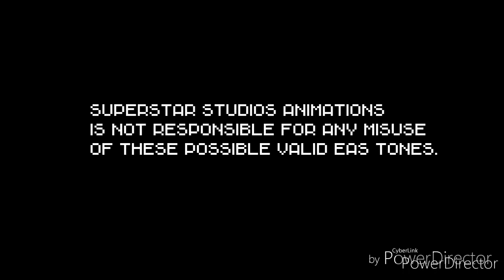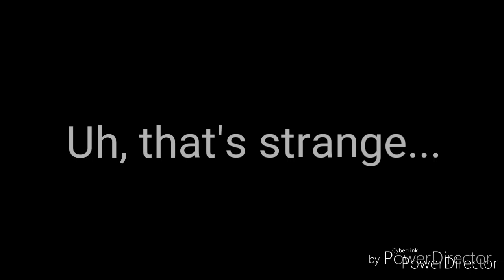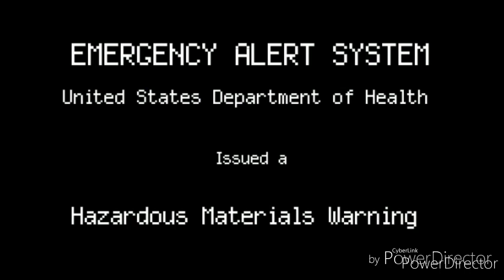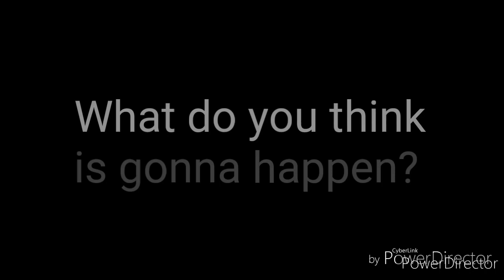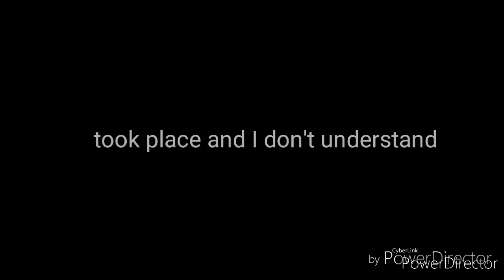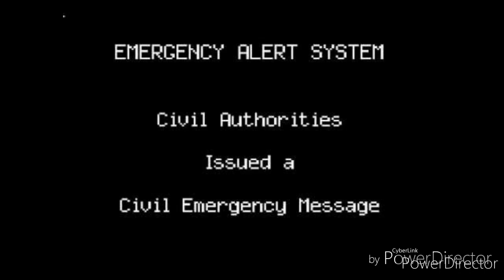EAS Scenario #44 The Ultimate Verneshot - ThePhoenixFire Remake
This is a remake of "The Verneshot" by ThePhoenixFire.
This was remade with permission.

This will be the most biggest verneshot ever recorded! The Earth will literally throw up violently!

My EAS scenarios are back (for now)! I agree that I haven't been posting them lately, but now they are back. I will also try to start posting more since I haven't been really that active lately.

Please don't comment about the script mistakes in this video :)

WARNING!